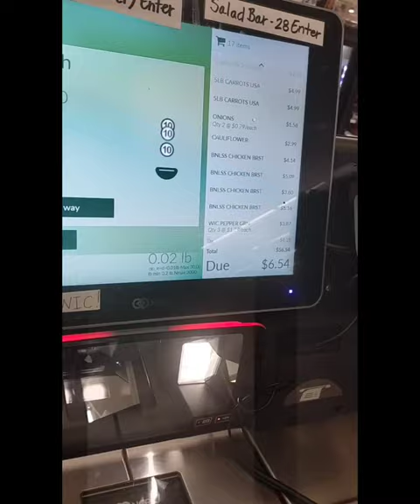Saradaga ala sunfresh ki vellam USA VLOG 1 😇 this was my first vlog